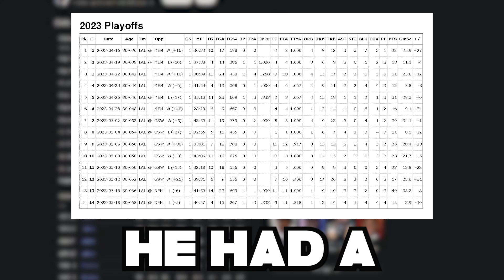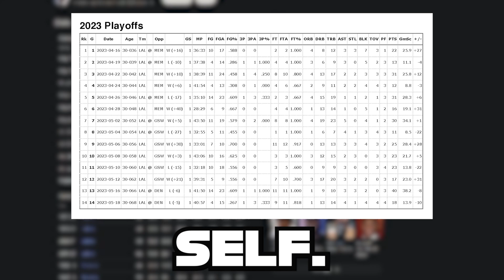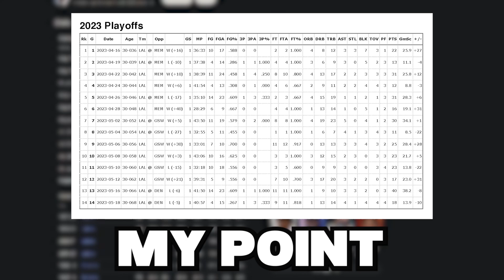Can Anthony Davis and the LA Lakers be consistent ?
Let me know your opinion down in the comments.